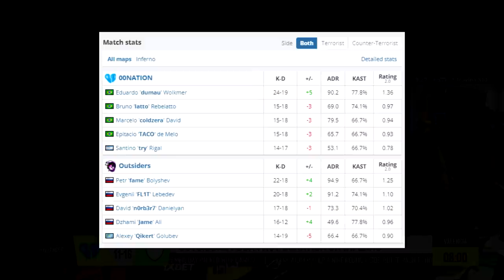ESTREIA DO NOVO TIME! 00Nation vs Outsiders - ESL Challenger Valencia 2022 | CSGO HIGHLIGHTS